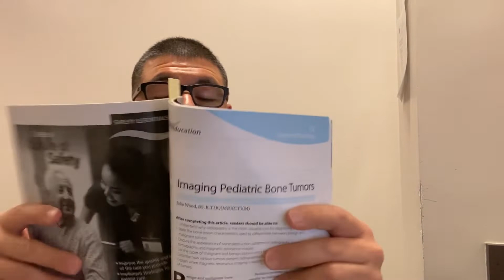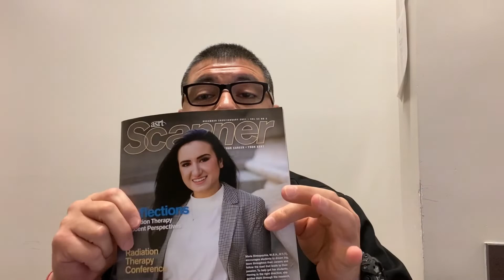ASRT MEMBERSHIP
Hey guys in this video I'm giving you 3 reasons why it's smart to join ASRT if your a Radiologic Technologist.